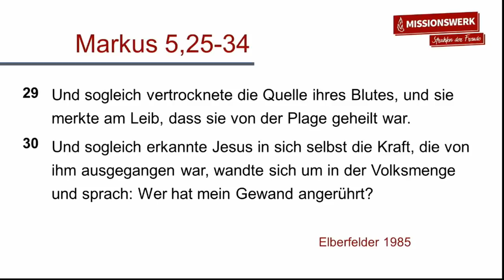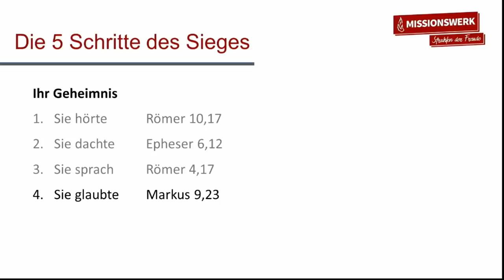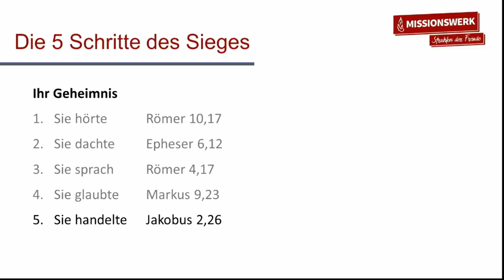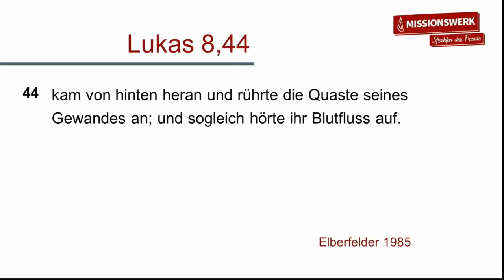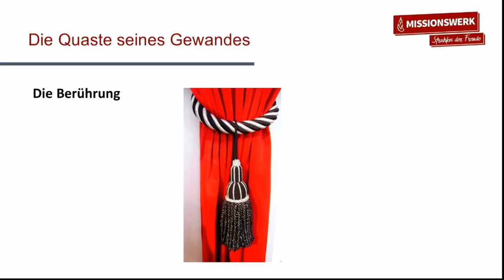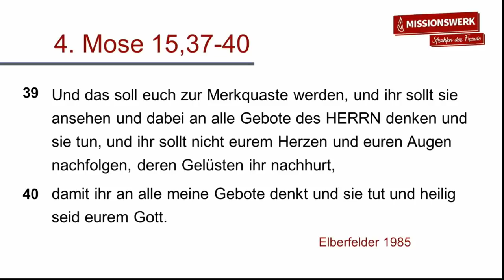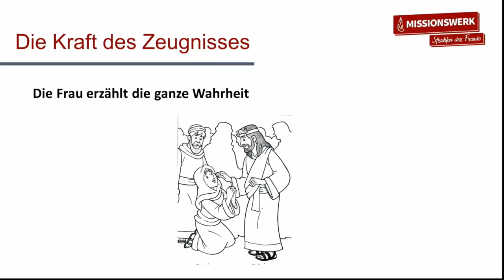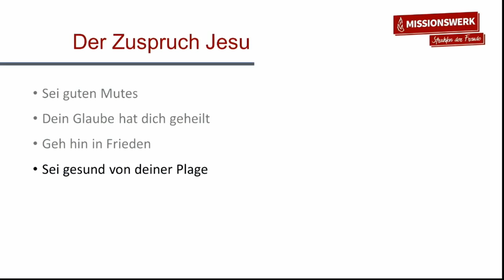Daniel Exler - Die Heilung der blutflüssigen Frau